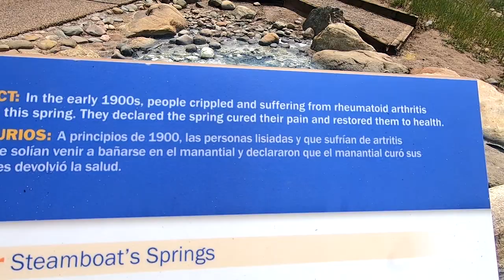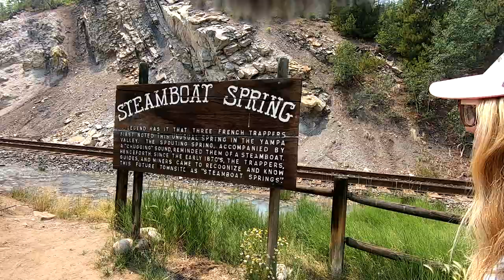Small Creek Fly Fishing LOADED With Trout~And Overlanding In Colorado!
Hey everyone, its good to be back! On this adventure Kaitlyn and I take you on a overlanding trip through Colorado, where we do some fun exploring and even better yet catch some trout in a small creek we find and camp by for the night. And even climb to the top of a mountain to show you a beautiful alpine lake! If your here for just the fishing from (8:07 to 15:50) is where all the action is at.

Overland Gear
Smitty Built Air Compressor
Tablet/ipad Car Mount Holder
Solar Panel Extension Cord
Kelty 2 Person Sleeping Bag
Tire Repair Kit
Maxoak Bluetti eb150 Solar Power Station
Rockpals 100w Portable Solar Panel
Ropoda Pop Up Shower/Toilet Tent
Iceco VL60 Dual Zone Fridge
Iceco VL60/VL65 Fridge Slide Mount
Samsung Galaxy Tab A 8.0
Garmin inReach explorer+
Coleman 2 Burner Stove
Nemo Helio Portable Camp Shower
Coleman Camping Table
GCI Outdoor Foldable Table
GCI Foldable Chair
CAMERA GEAR
Go Pro Hero 7
Go Pro Mic Adapter
Maxcam GoPro Triple Battery Charger
Ulanzi Extenable Tripod Selfie Stick
Ulanzi Go Pro Case
Rode Mic Mini
Canon M50 Mirrorless Camera